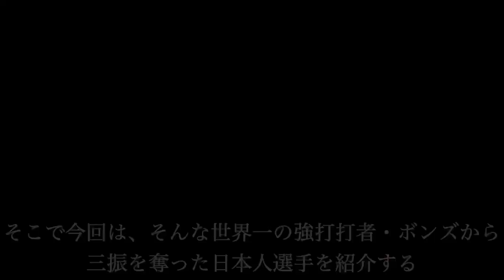【プロ野球】最強打者を圧倒‼︎ バリー・ボンズから三振を奪った日本人投手 8選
今回はMLB最多の通算762本塁打、シーズン最多の73本塁打を記録し、世界一の打者としての呼び声高いバリー・ボンズから三振を奪った日本人投手を紹介していきます。